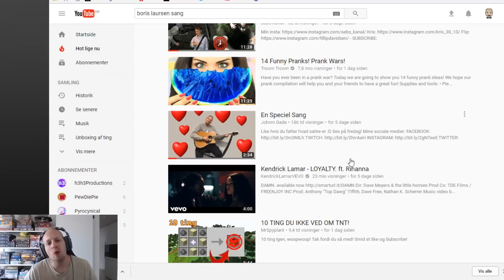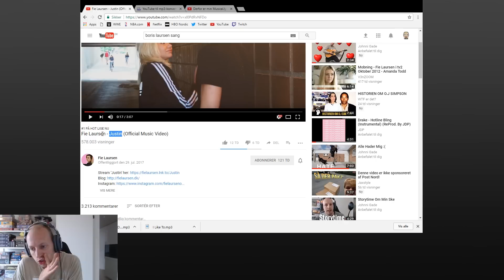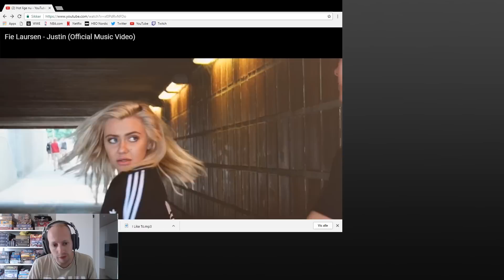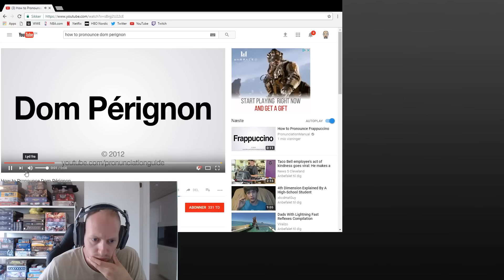Fie & Justin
1 like = 1 pm til Fie om at jeg gerne vil være med på næste nummer